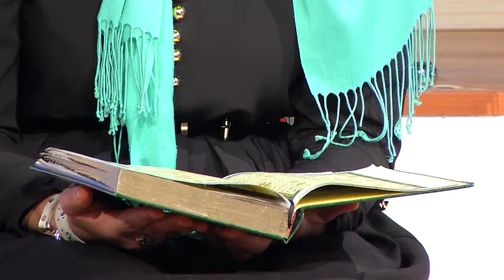هي العليا - علاقة المراهق بالله - Hiya Aloulya n°05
هي العليا حصتكم أيها المراهقون- هي العليا حصتكم أنتم أيها الأولياء بلغة أبنائكم - هي العليا المرجعية فيها كلمة الله. إعداد و تقديم : أمين فركول إخراج خليفة حامي